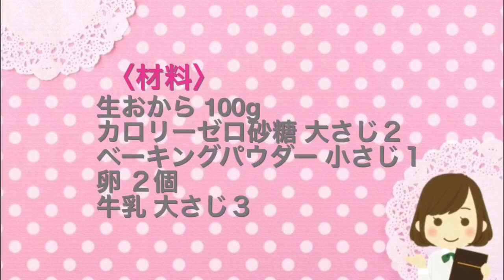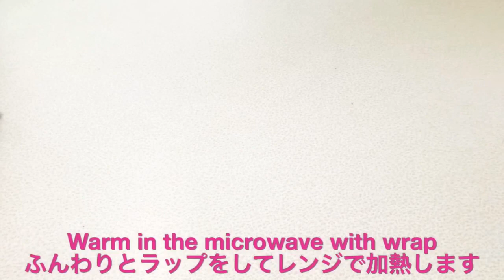【全部で305カロリー糖質5.9の絶品おからケーキ】レンジで４分！簡単すぎる糖質制限ダイエットレシピ♪Soy pulp cake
【全部で305カロリー糖質5.9の絶品おからケーキ】
ダイエット中の方に特におすすめしたいおからケーキです！このおからケーキ、とっても美味しくて不思議なくらいおからの味がしないんです。
食感もしっとりふわもち♪時間が経っても固くなりません。
そして最大の点は、全部食べてもなんとなんと305カロリー、糖質5.9のかなり嬉しいヘルシースイーツです。ダイエット中にこれがあれば頑張れる強い味方の絶品おからケーキです！
さらにもう一つ嬉しいのが、材料をささっと混ぜてレンジで４分というお手軽さ♪
ダイエット中じゃない方にもオススメできる絶品のレシピです！ぜひお試しください。

〈材料〉
生おから 100g
カロリーゼロ砂糖 大さじ２
ベーキングパウダー 小さじ１
卵 ２個

【305 calorie Soy pulp Cake】
It is an Okara cake you want to recommend especially for those who are on a diet! This Okara cake, it is very delicious and it does not taste like okara as it is strange.
Even the texture will fluffy ♪ It will not get stiff over time ♪
And the biggest point is the healthy sweetness of 305 calories and carbohydrates 5.9 which is quite pleasant even if you eat it all. If you have this on a diet you can do your best strong ally cake okara!
Another thing that makes me happy is that it's easy to mix materials for 4 minutes with a range of ♪
It is an excellent recipe that you can recommend to those who are not on a diet! Please try.

〈INGREDIENT〉
Raw Okara 100g
Calorie-free Sugar 2 tbsp
Baking powder 1 tsp
Egg 2